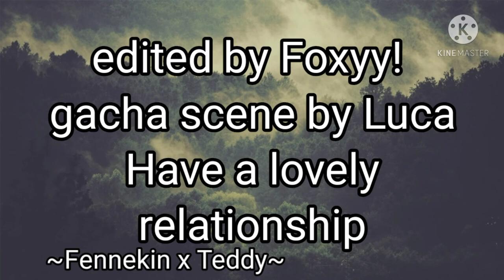~FENNEKIN X TEDDY~ |Gacha life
XD they not know we posted this x3